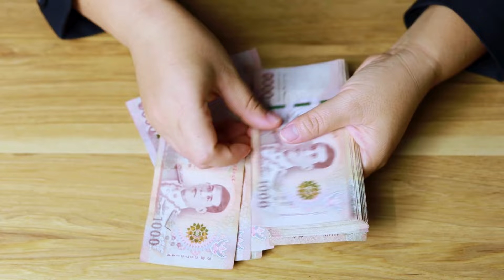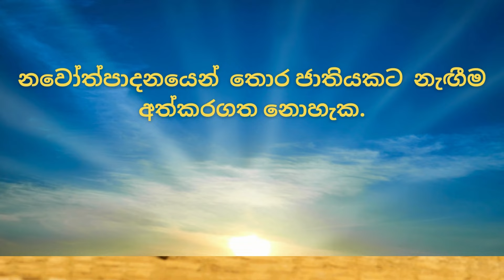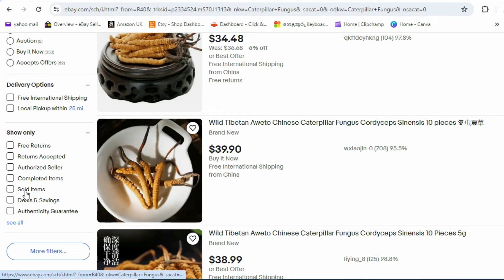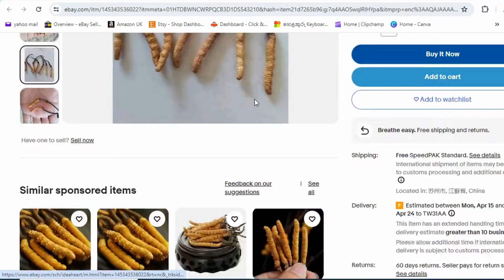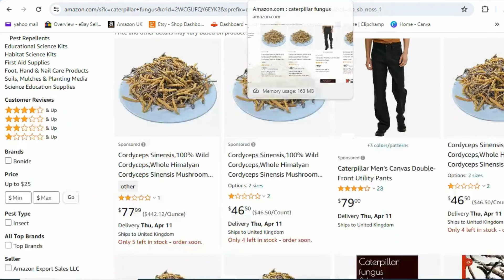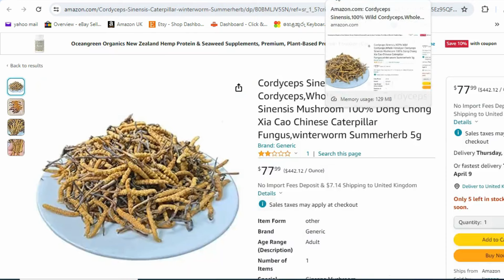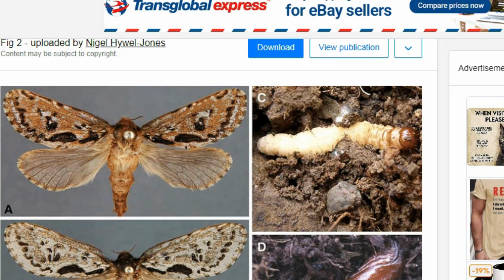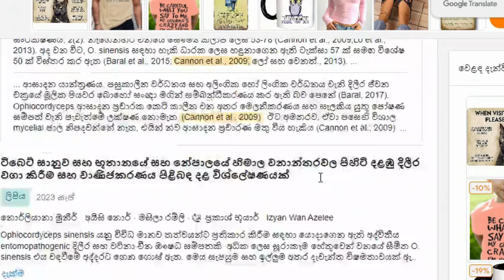ලෝකයේ මිල අධිකම හතු වර්ගය කිලෝ එකක් ඩොලර් පනස් දාහයි ගෙවත්තේ හදන්න පුළුවන්- Caterpillar Fungus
Sri Lanka's Hidden Gold Magical caterpillar fungus from the Himalaya

Have you ever heard of a fungus that grows out of a caterpillar? Believe it or not, this fascinating natural phenomenon, known as Caterpillar Fungus (Ophiocordyceps sinensis), is a highly sought-after medicinal ingredient in some parts of the world. But what if I told you Sri Lanka's unique climate could be perfectly suited for cultivating this valuable natural product?
Caterpillar fungus commands a significant price tag, making it a potentially lucrative agricultural venture. Imagine transforming your land into a source of significant income! Sri Lanka, with its ideal temperatures and abundant natural resources, could be poised to become a leader in caterpillar fungus farming.
Sri Lanka's tropical climate mirrors the high-altitude environment where caterpillar fungus thrives naturally. The consistent warmth and sunshine provide the perfect conditions for successful cultivation. Additionally, research is ongoing to explore the possibility of using native Sri Lankan insect species as potential hosts for the fungus, further aligning this practice with Sri Lanka's unique ecosystem.
Sustainability is paramount when considering any new agricultural practice. Responsible harvesting methods and proper environmental management will ensure the long-term viability of caterpillar fungus farming in Sri Lanka. This approach will not only protect Sri Lanka's natural beauty but also resonate with environmentally conscious consumers around the world.
While the potential for caterpillar fungus farming in Sri Lanka is exciting, it's crucial to acknowledge that artificial cultivation at home is currently not a feasible option. Further research is needed to develop commercially viable cultivation techniques.
However, this shouldn't deter exploration! This video serves as a starting point for Sri Lankans to learn more about caterpillar fungus and its potential within the country. By collaborating with research institutions and agricultural experts, Sri Lanka can unlock the secrets of sustainable caterpillar fungus farming, creating a new avenue for economic growth and agricultural diversification.